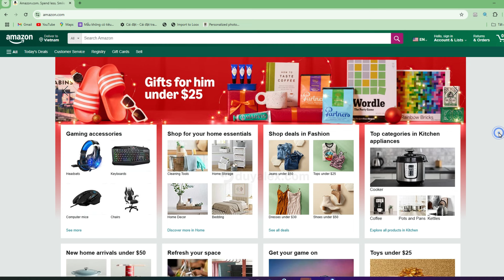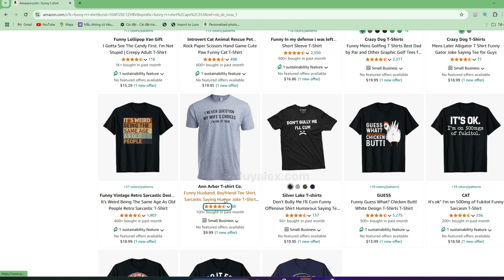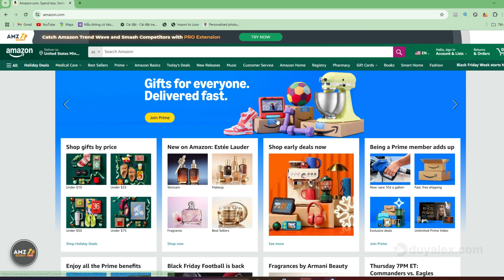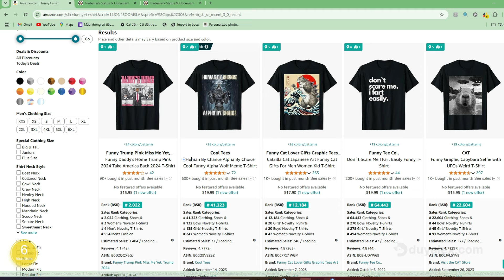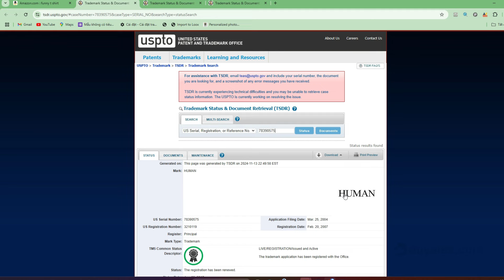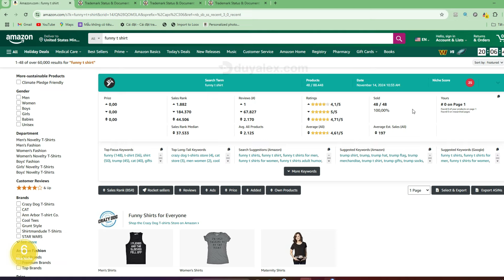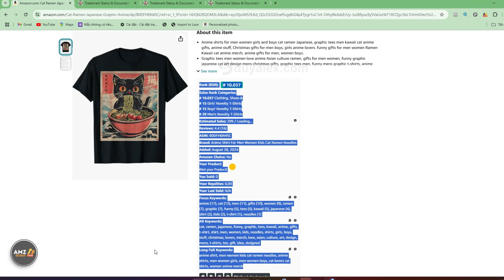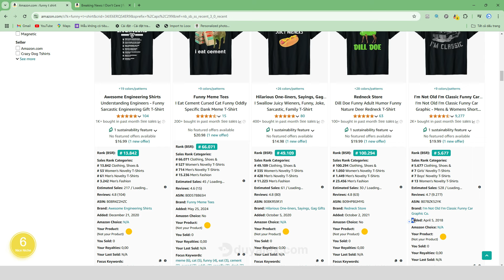Tìm sản phẩm POD trên Amazon miễn phí - Hướng dẫn kinh doanh POD - Bài 6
Bạn muốn tìm các sản phẩm POD bán chạy trên Amazon để tối ưu hóa cửa hàng của mình?
Trong video này,  tôi sẽ hướng dẫn bạn cách sử dụng các công cụ và chiến lược hiệu quả nhất để nghiên cứu xu hướng, tìm kiếm ý tưởng thiết kế và phát triển sản phẩm độc đáo.
Đừng bỏ lỡ các mẹo miễn phí để khám phá thị trường Amazon một cách dễ dàng và nhanh chóng.